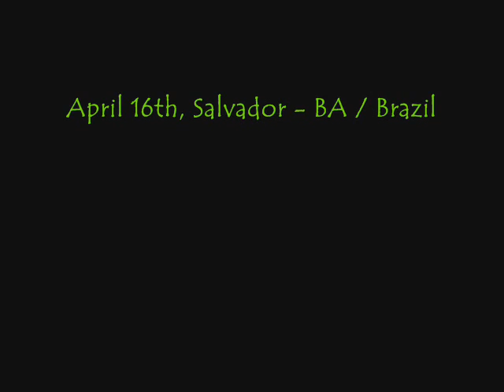Hard training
This is a funny video of mine in which I try to practice a little, but people all around make it tought.